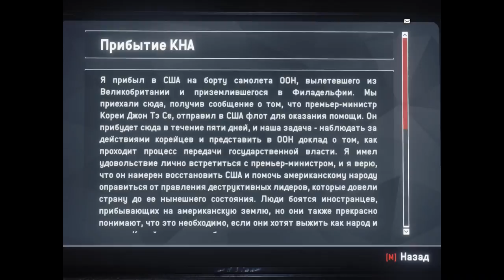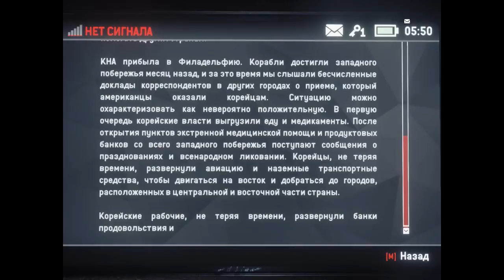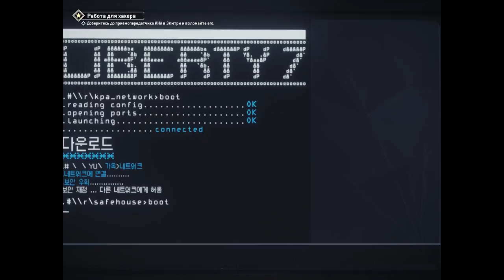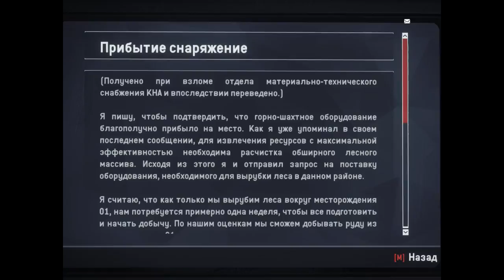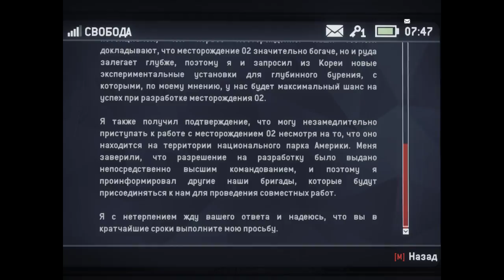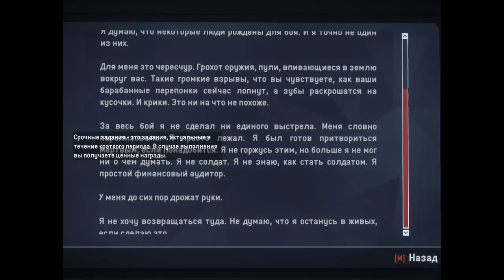Homefront: The Revolution Часть 2